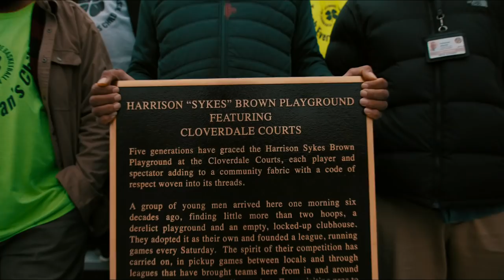Cloverdale Courts – Baltimore, MD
2K Foundations worked directly with the city of Baltimore and the Cloverdale Basketball Association to revitalize the courts, while shining a light on the community leaders that have made these courts such a big part of the community for so many years.